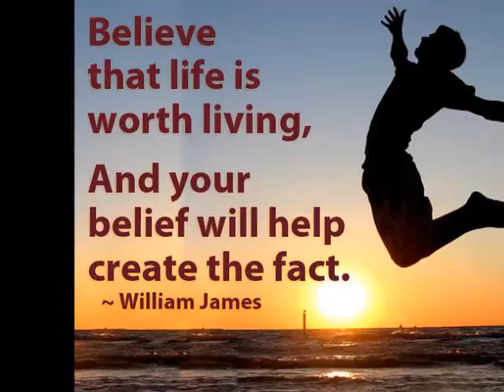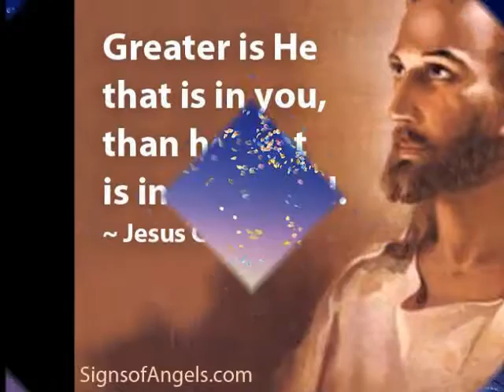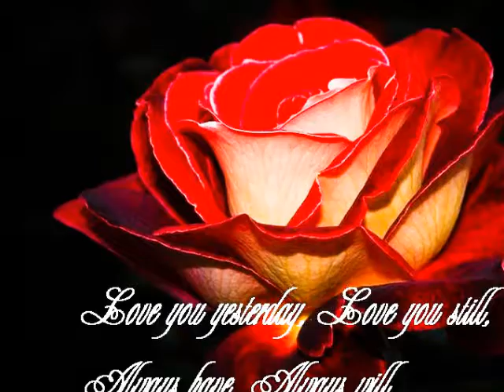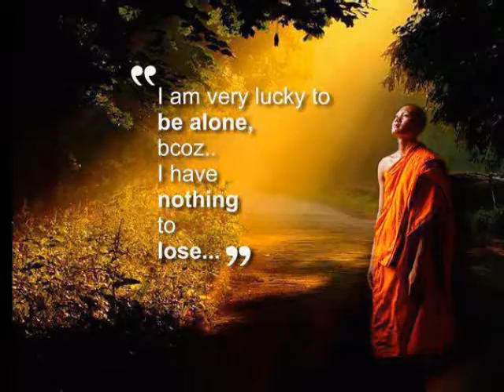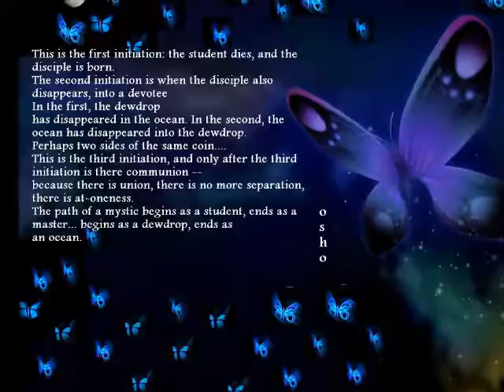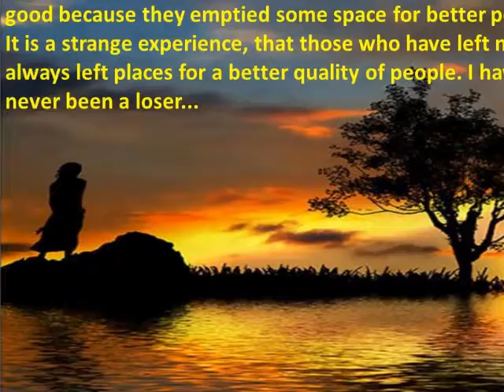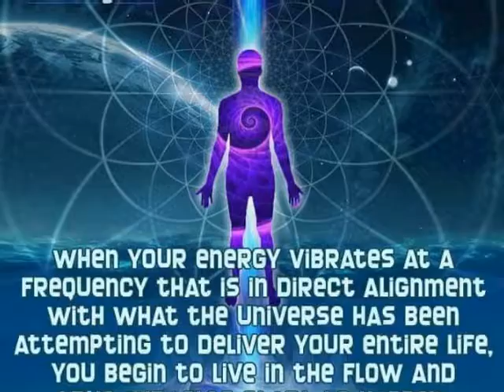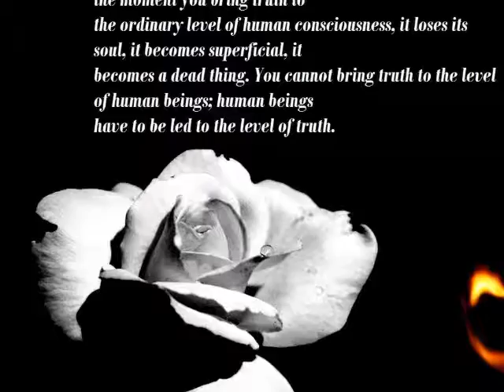THE DIAMOND SUTRA - MIND IS SCHIZOPHERENIC